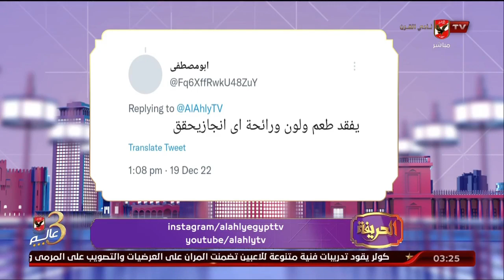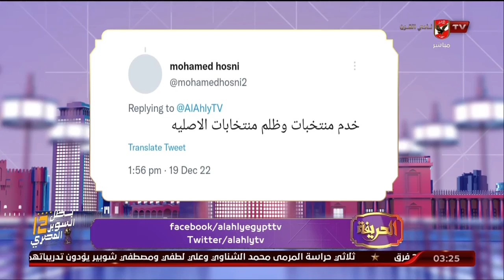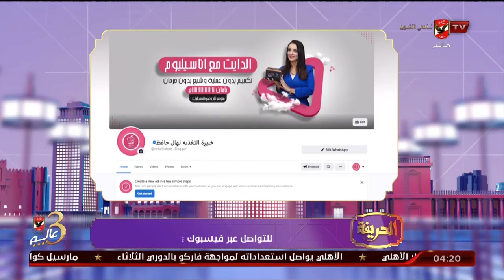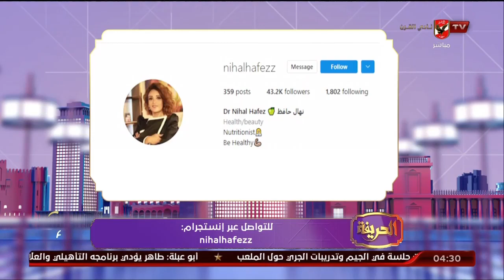الحلقة الكاملة | الحريفة مع أميرة فراج وهند مدحت | 19-12-2022